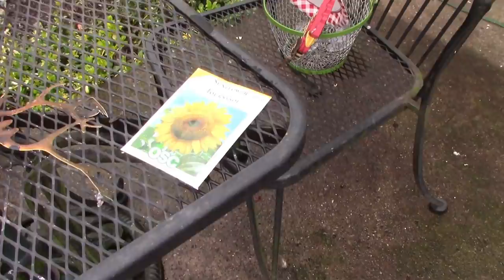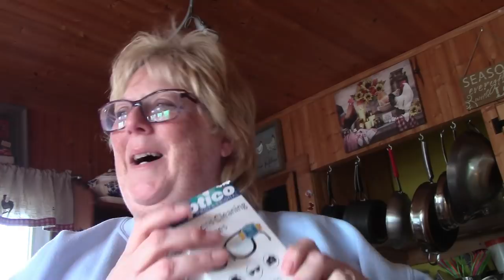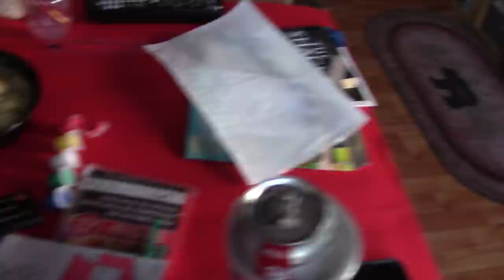BRUCE SCORES BIG TIME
Hi everyone woke up to rain again!But it did stop and we were able to get some outdoor things done.We had leftover Chicken and Dumpling it sure is even better then next day!
Hope you all are hanging take care!